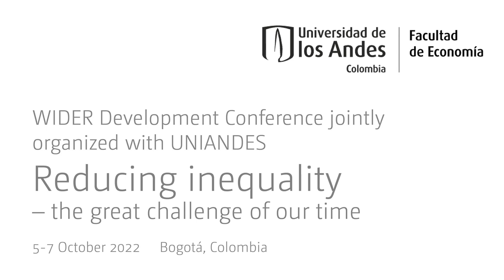9.2 The changing nature of work and inequality - Kunal Sen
The session includes papers produced by UNU-WIDER's The changing nature of work and inequality project. The project addresses the knowledge gap on how the changing nature of work may affect earnings inequality in the Global South. The papers initiate a new economic literature on the link between changes in the task composition of jobs and changes in earnings inequality. The papers in this session specifically address the question of How has the nature of work changed during the development path followed by different countries and regions of the world and how this experience impacts earnings inequality.